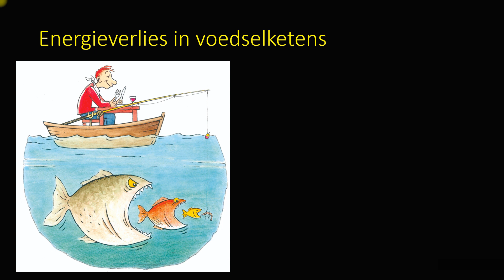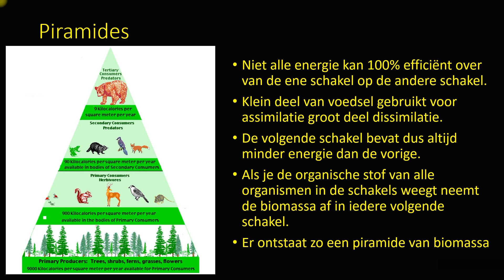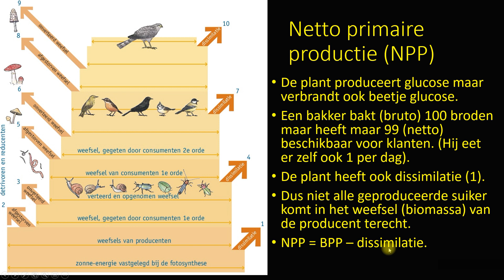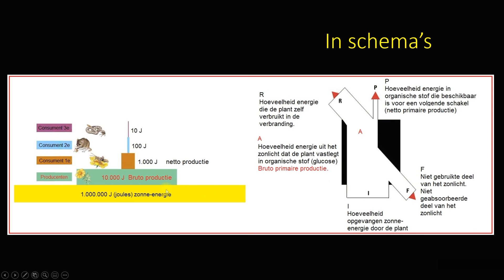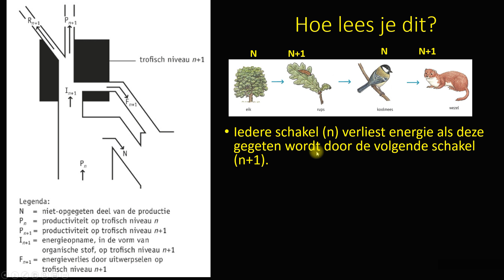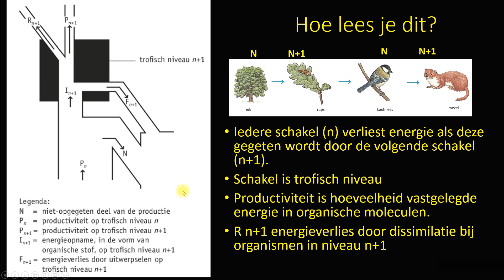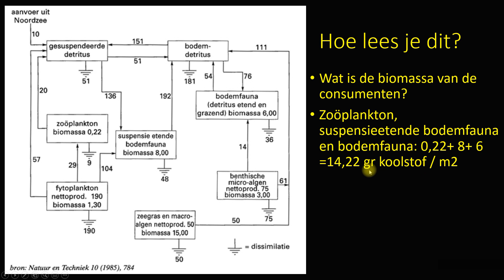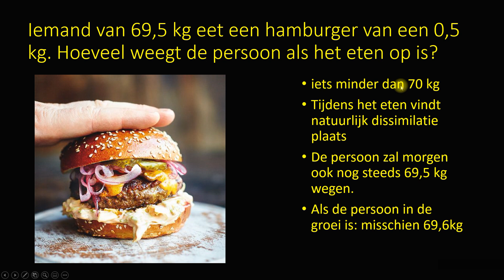energiestromen ecologie VWO Bruto en netto primaire productie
uitleg aan VWO bovenbouw over energiestromen in ecosystemen. Bruto primaire productie BPP en Netto Primaire productie NPP